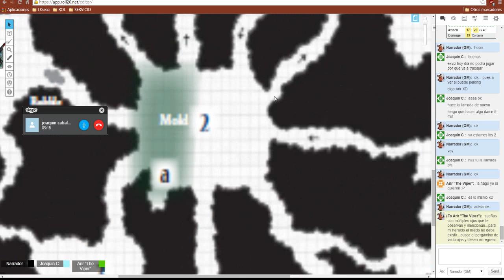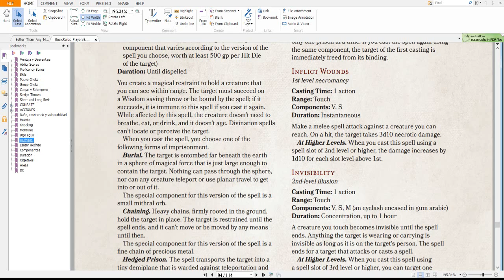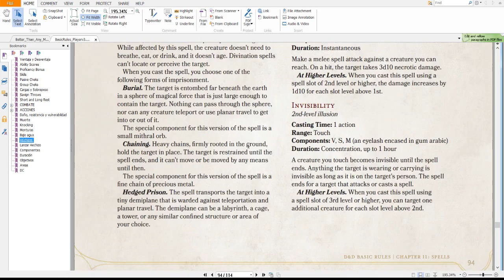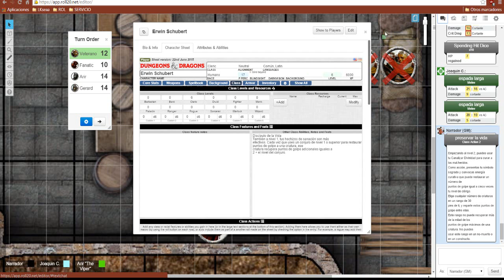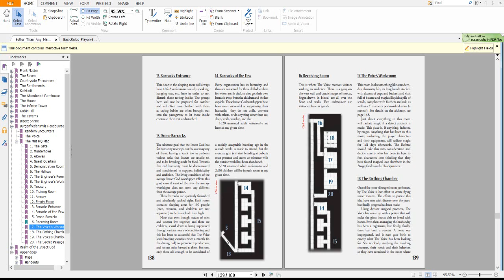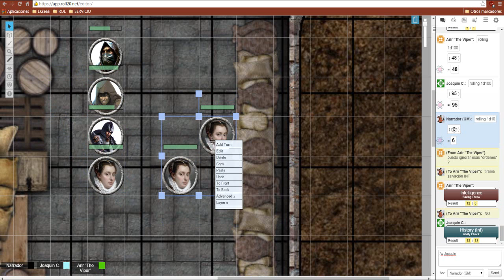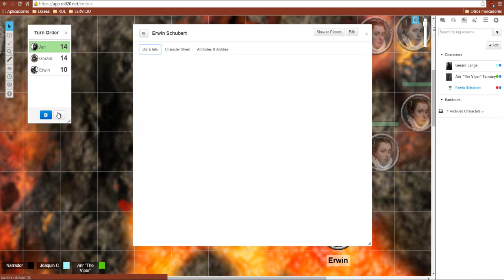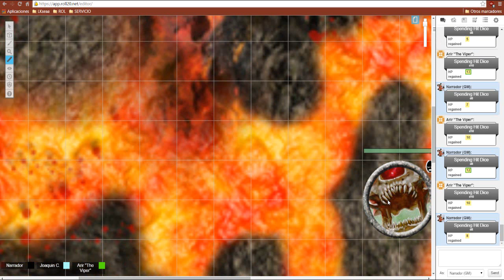Herejías 4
La aventura termina y de forma poco ortodoxa, los aventureros logran evitar una amenaza, que jamas habrían imaginado.